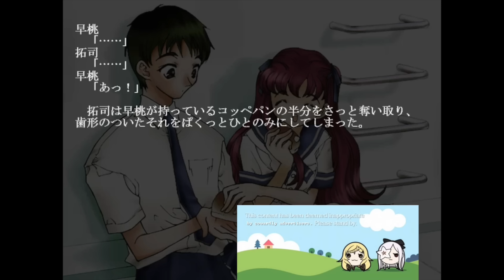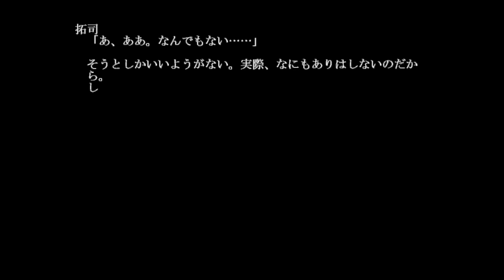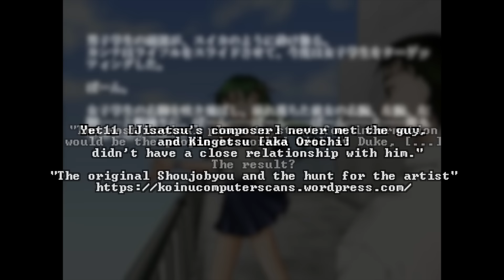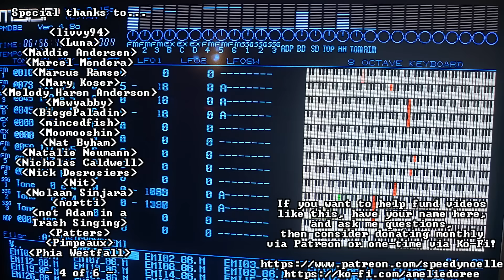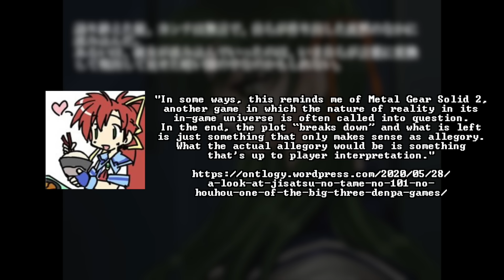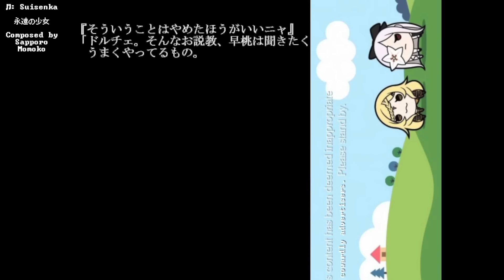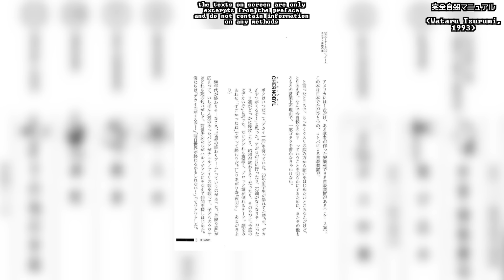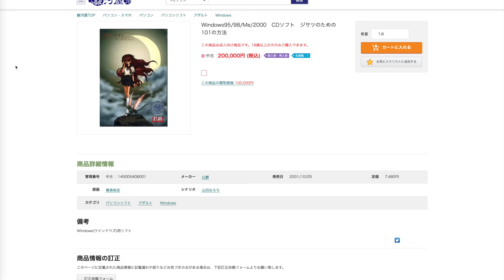Jisatsu 101 (2001): A Messy & Brilliant Denpa Horror VN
In 2001, a little studio by the name of Duke released a game that would go on to influence some of the modern eras' most beloved VNs, and help to form an important sub-genre of psychological horror stories. Jisatsu 101 is that game; a beautiful, flawed, mess of a story with much to love and much to question.

00:00 Intro
04:27 Story & Writing
15:53 All About Scrimblos
22:15 Patreon Q&A
27:07 [SPOILERS] Plot Summary
31:25 [SPOILERS] Plot Analysis
37:33 [SPOILERS] Character Analysis
51:53 In Conclusion